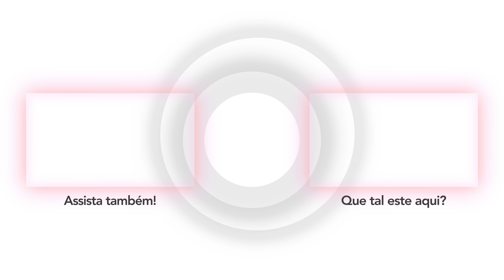Tivemos que sair de Londres e voltar pra Itália! O que aconteceu?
Tivemos que sair de Londres e voltar para a Itália! Depois de uns dias em Londres, conhecendo muita coisa e mostrando o que ver e fazer na cidade, tivemos um imprevisto e voltamos para nossa casa no Sul da Itália!